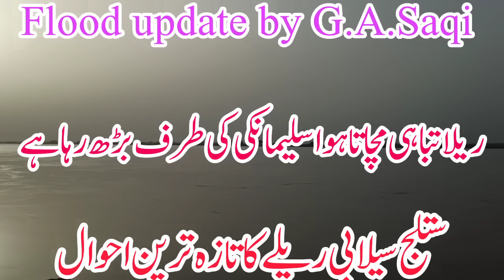Exceptionally High flood at G.Singh wala today in Satlujدریائے ستلج میں گنڈاسنگھ پر پونے تین لاکھ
Latest updateT of Tarbela dam spillway  opperationتربیلا ڈیم کے سپل وے کھول دیے گئے اڑھائی لاکھ زیادہ